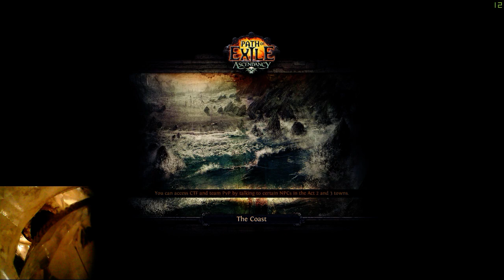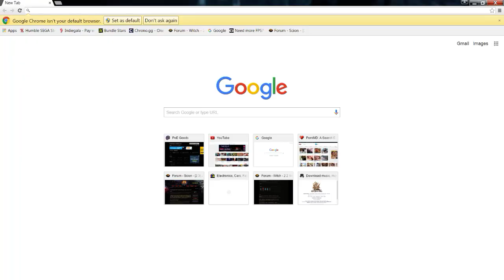Medalion race event 46 1 hour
EK Shadow in the 1 hour race event 7/31/16 10am eastern -- Watch live